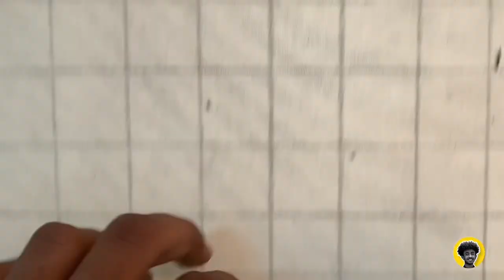ልብ የሚነካ Video😔ኪያን Surprise አደረግናት.. / Hachalu Hundessa / biruk arts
Ethiopian/Oromo Music - Oolmaankee by the legendary Hachalu
Hundessa. Volume 1. 2009
Lyrics: Hachalu Hundessa
strictly prohibited.

Hachalu Hundessa's posthumous album,
"Maal Mallisaa", is a versatile
album that is full of euphonious tracks for music lovers. From a
numbers and promotions standpoint, the album had trulv impressive
weeks on the charts, topping man Hollvwood artists' works that were
released around the same time.
"Eessa Jirta" and "Goota Koo" tracks
from the album have become part of the musical canon for his fans and
Oromo people in general. However, the third track in the album,
"Kuullee Koo", is a ubiquitous song that seems to stay relevant
endlessly. Besides the musical arrangement, structure, and stunning
instrumentals used, the song is novel in its story-telling format,
purpose, and meaning of the lyrics. The track composition is
electrifying in nature, and the lyrics condenses stories from hundreds
of years ago with a superjacent message of love, making it fascinating
not only for music lovers, but also for historophiles like myself.
In the song, Hachalu makes references to 19th century stories of the
Oromo people in the Wollo region specifically. The Wollo region,
located to the eastern part of the Amhara regional state, today is one
of the culturally diverse places in Ethiopia, with its capital city at
Desse(Dessie). Yet, it is one of the places that is historically claimed by
different ethnic groups such as the Amharas and the Oromos. The
references Hachalu makes in the song, in return, trigger the history of
the Wollo Oromos and the political culture of Ethiopia from hundreds of
years ago. The song is generally interesting, but it would be an even
more commendable one within the understanding of the Wollo region
and its history, especially during the early phases of the formation of
the current Ethiopian state. As such, I seek to explore the meaning
behind the lyrics of "Kuullee Koo" and the history of the Wollo region
prior to the formation of the present-dav Ethiopia.
A Sense of Belonging
Music has long been used as one of the greatest mechanisms to
express powerful stories about a society that struggles to preserve its
identity, history, and culture in an increasingly hostile political
environment. Most poets and musicians use lyrics, instruments, and
melodies to get their message and grievances across. One of the early
records dates back before the common era during the Babylonian
conquest of Jerusalem, known as the Babylonian Captivity in 586 BCE.
Prior to Babylonian Captivity, the Kingdom of Israel was living
peacefully until the Assyrians conquered the northern part of the
kingdom in 722 BCE, causing dispersion among the various tribes of
Israel. However, the home of the tribe Judah, the southern part of the
kingdom, had retained its sovereignty until 586 BCE. The first few
verses of Psalm 137 in the bible are full of sorrowful moments, as it
recalls the devastated lives of the Israelites in captivity. In verse 1, the
psalmist states, "By the rivers of Babylon, there we sat down, yea, we
wept, when we remembered Zion." This historical account
demonstrates how the people of Israel longed for their native
homeland, and their desperate cry shows that the land was an
integrated part of their identity as a nation.
The eastern Wollo region's historical significance to the Oromo society
and identity is as integral and deep rooted as Jerusalem was to the
Israelites. In his song "Kullee Koo", Hachalu also seems to imply that
the eastern Wollo region is part of the Oromo society that is deeply
rooted within their identity; as such, it is onerous to relinquish. As the
Israelites remembered the lost part of their identity at the time,
Hachalu also remembers Wollo as an integral part of the Oromo people
and attempts to bring attention to this region especially since the
region is completely dissociated from the large Oromo society
culturallv and in political boundry.
The Oromo
The Oromos have occupied and lived around the same area at first,
however, they started to disperse to different areas. This happened
over years; thus, it is important to understand prior events that led to
this. The social and political landscape of the horn of Africa has taken
different shapes throughout the history. Man historians have written
that the Oromo people used to live together in the same area, sharing a
common socio-political system of governance called the Gadaa system
(Hassen & Hayward, 1990). Although the history of the Oromo origin is
inconclusive to some people in Ethiopia, the presence of Oromo in
central and even the southern tip of the highlands of Ethiopia is
apparent as early as the Zagwe dynasty (Hassen, 2015).